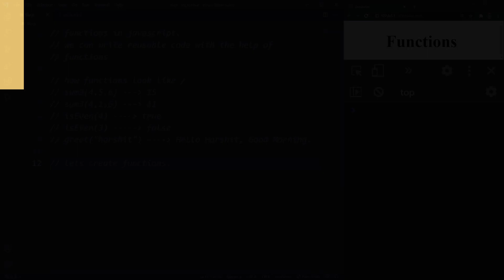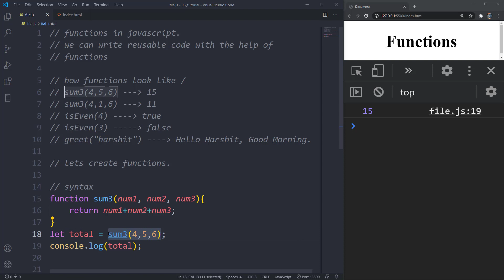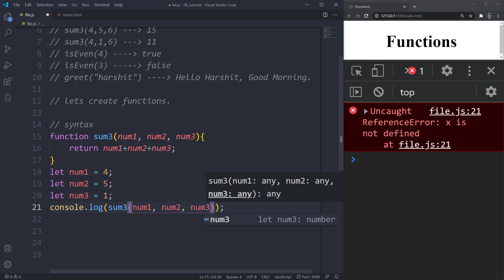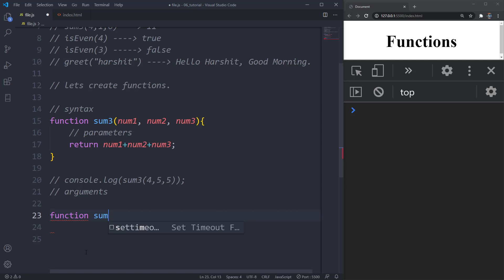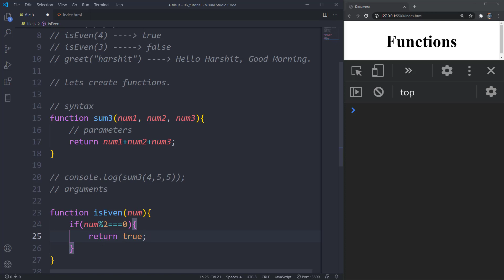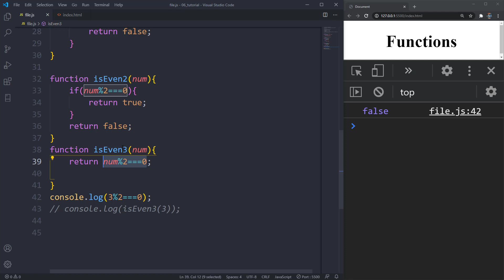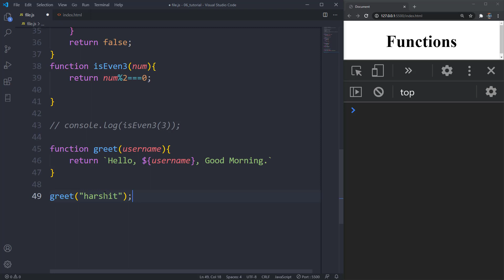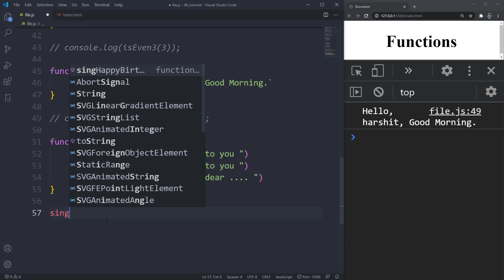JavaScript Tutorial in Hindi 06 | Intro To Functions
JavaScript Functions